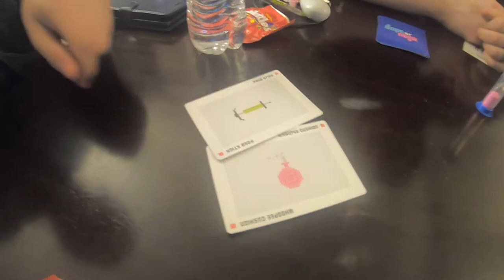Losing Game Night - HWN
Vlog #292 - Greg, Brandi, Michael and I all got together for another game night, though we kept losing at said games.

Credits:
Nathan A. Clark
Gregory Oberstar
Brandi Huggett
Michael Kennedy